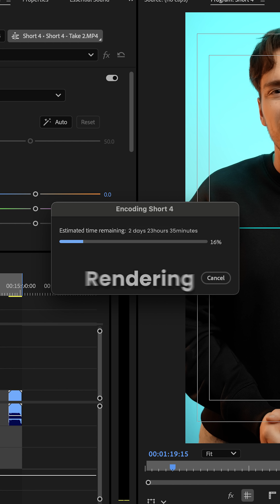8K is unrealistic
8K is simply too much for today's hardware